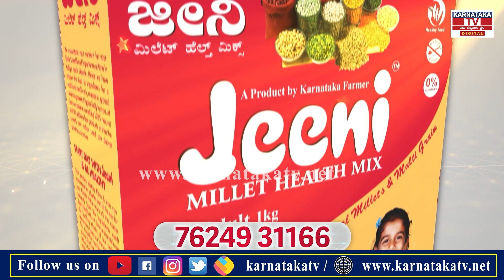H.R. Bhargava : ಕರ್ನಾಟಕದ ಬಾವುಟನ ಎಲ್ಲಾ ಕಡೆ ಹಾರ್ಸಿದೆ KGF-2 | Exclusive Interview | Karnataka TV